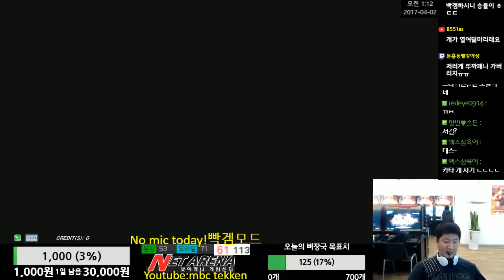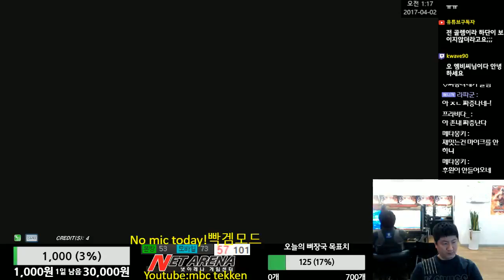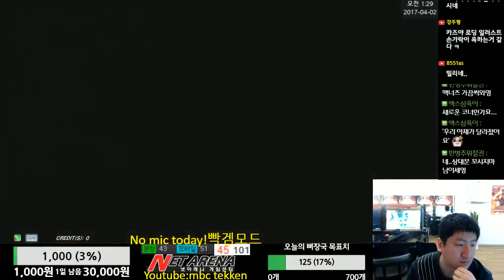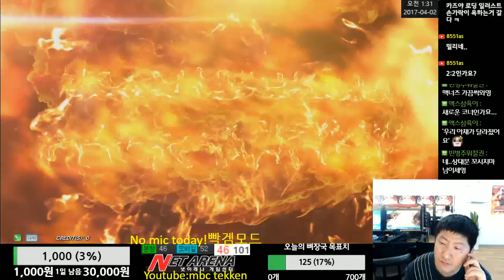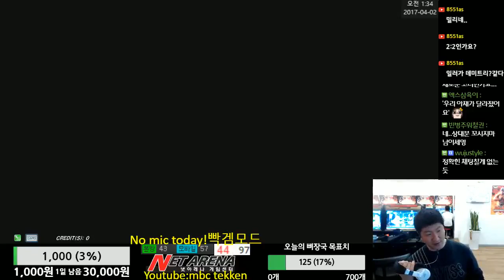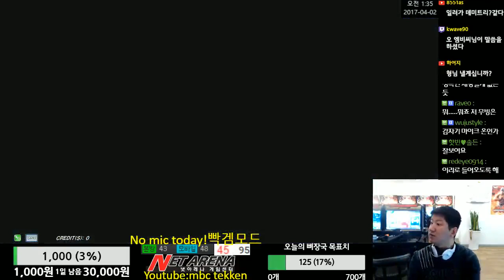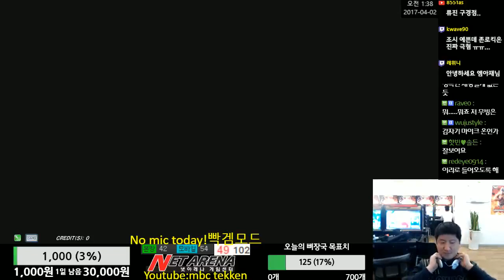[Tekken 7 FR]카타리나 오버로드 ㄱㄱ!Katarina Overlord!